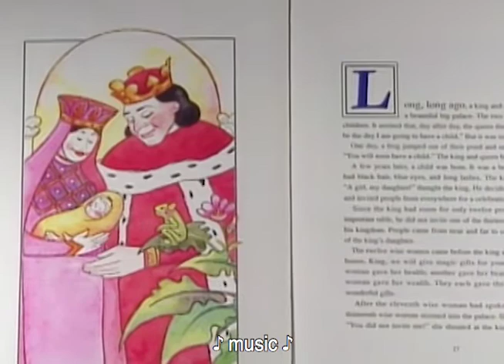"Sleeping Beauty" by Nathie Marbury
A short clip of storyteller Nathie Marbury performing "Sleeping Beauty." for the full story!